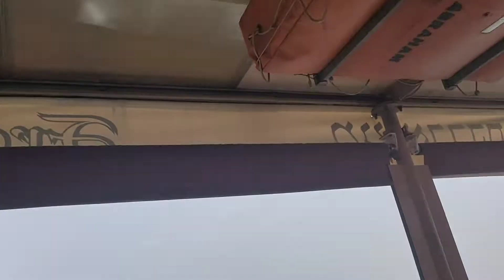Sea of Galilee..kung saan lumakad si Jesus sa ibbaw ng tubig.